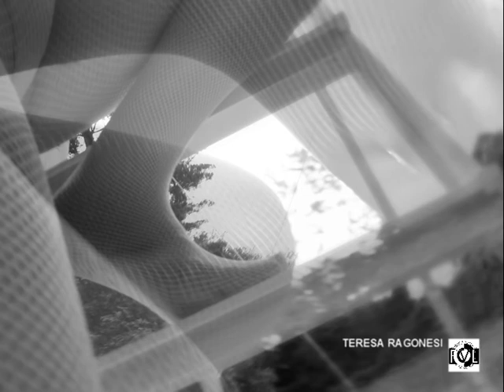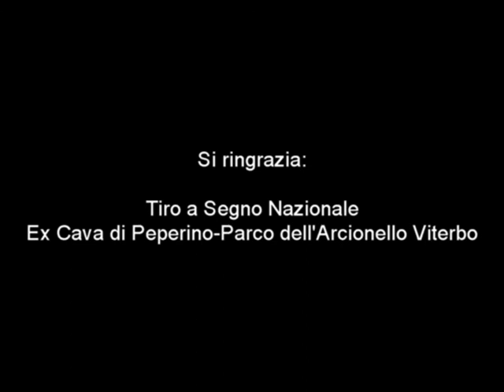TERESA RAGONESI - GESTOAZIONE EVOLUZIONE - 2010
Sede
Tiro a Segno Nazionale-Ex Cava di Peperino,Parco dell'Arcionello,Strada del Tiro a Segno n°1 ,Viterbo

Artista
Teresa Ragonesi

Titolo
GestoAzione  Evoluzione/catturare_ work in progress/site specific

Testo
Paola Malè

Inaugurazione
Domenica 28 Novembre ore 11

Periodo espositivo
dal 28 al 5 Dicembre 2010

Orario
martedì-giovedì-sabato ore 14,30- 17,30  domenica ore 9-12

Collaborazione progetto  Daniela Sensi  Isabella Vincenti

L’artista rappresenta ed esprime la ” comunicazione”  viaggiando nell' asse della razionalità, attraversando diversi stadi fino a giungere all’ empatia  ma non in senso formale o irrazionale .
Si avvale del  cerchio elemento simbolico per eccellenza, della scala  che se vista in senso prospettico, utilizzando le tre dimensioni rappresenta il triangolo  e di un filo elastico. Sono sostanzialmente delle componenti capaci di riunire e convogliare le forze degli elementi  formali attraversando una gestualità ripetuta,  capace di produrre una casualità ludica,  soggettivamente propria e oggettivamente data in quanto espressa attraverso l’atto.
  È l’artista stessa  a creare questo trait d’ union, unisce sapientemente corpo gestuale, derma, azione e reazione . Il suo segno vibrato,   è catturato e fermato dal’ occhio meccanico del’ obbiettivo ; un “ obbiettivo “ imparziale  incapace di emozioni consce,  ma capace a sua volta di generare nuove forme e nuove visioni, diverse da quelle date o meccanicamente fotografate dalla macchina stessa . Per  Teresa  Ragonesi  gli elementi sono i materiali,  mentre i principi e le nozioni rappresentano i fondamenti del suo essere e fare arte.  L’elemento è rappresentato dall' indizio dato dalla  componente soggettiva,  dalla traccia oggettiva che mostra il fattore,  la componente  e la sostanza con cui ogni singolo fruitore è invitato a  giocare. E’ qui che l’elemento estetico e quello linguistico trovano la loro massima espressione,  dall’unione del gesto e dell’azione  nasce così  “gestazione” .
“ Gestazione “  è un codice e come tale va decodificato e fatto proprio da ogni singolo visitatore che  liberamente compone e traccia nuovi fattori capaci di generare,  attraverso i principi dell’aggregazione,  nuovi percorsi.  La parabola  ancestralmente  si apre  alla comunicazione,  dopo aver captato l’energia compulsiva che le aleggia intorno,  implode come un razzo  nella comunicazione aprendo nuovi  scenari del comunicare. Apre la via ad un viaggio introspettivo che permette all’artista di percorrere il canale dell’energia diventandone essa stessa veicolo consapevole e il  “ruscello” si trasforma in un fiume in piena.  La rottura del “varco”,  la consapevole scelta del porsi a valle, canalizzano l’energia  e la forza,  propria di un elemento primordiale : l’acqua. Questo porta l’artista ad individuare nuovi percorsi, capaci di generare nuove scoperte .
 L’ artista segue la  comunicazione.
La rete è un potenziamento della propria fisicità,  da un lato comprime, protegge  dall' altro la sua elasticità racchiude caratteristiche di estensione e vibrazione. La capacità di inguainare, tirare fuori la forma rappresentano per Teresa Ragonesi la ricerca del’ essenza nella forma stessa, nel suo concetto base. E’ una rete compatta, potente,  che implode nella comunicazione come una miccia che percorre con il filo elastico la composizione.  Per  tanto è capace di vibrare  generare movimento,  liberare energia, veicolare comunicazione, ma al tempo stesso generare tensione . La scala crea un rapporto armonico tra forza,  gesto-azione  e reazione,  è solida alla vista ma leggera nel materiale . Il cerchio conclude la composizione  ma  al tempo stesso apre un discorso di  forma ;  non è sentito come inizio o fine ma,  afferrato dal centro,  è così diventato esso stesso  ‘Parabola,’  non più solo capace di captare dall'esterno ma anche di comunicare fisicamente dall’interno .
L’ apertura e il superamento di varchi soggettivi  ed  oggettivamente dati  ha permesso all’artista di avventurarsi introspettivamente dentro se stessa per divenire essa stessa mezzo . Questo “nuovo” media caldo, razionale, dotato di emozioni,  stati d’ animo,  forza,  aggressività,  sensualità ci ha fatto conoscere il cuore pulsante  del suo essere e fare arte .Teresa  Ragonesi parte da una piccola vena il “ruscello” per condurci ad un arteria . L’opera vibrante è nata attraverso una “gestazione” veloce,  su di un terreno vulcanico  e sismico capace al  livello potenziale  di implosioni,  esplosioni e momenti di inattività. L‘ artista è scossa da questo tumulto, la parabola si attiva e diviene protagonista dell' opera- aperta.